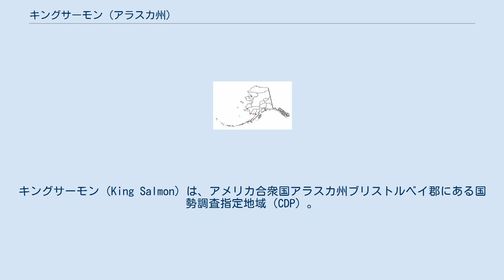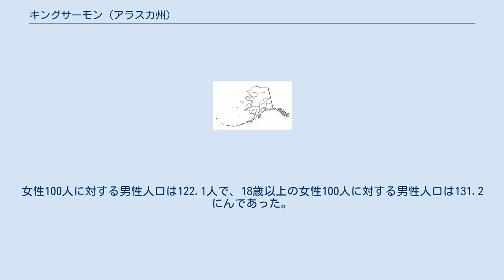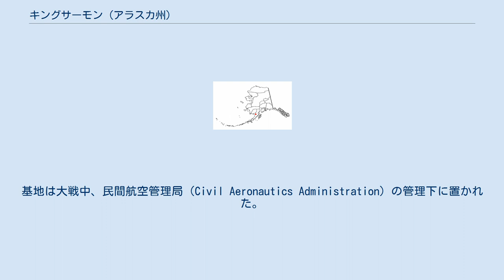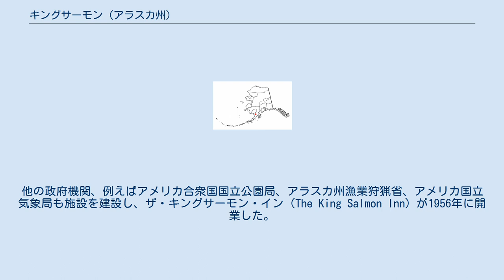キングサーモン (アラスカ州)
キングサーモン（King Salmon）は、アメリカ合衆国アラスカ州ブリストルベイ郡にある国勢調査指定地域（CDP）。
2010年に行われた国勢調査によると、人口は374人である。
隣接するレイクアンドペニンシュラ郡の郡庁所在地であるが、キングサーモンが所属するブリストルベイ郡の郡庁所在地ではない。
ブリストルベイ郡の郡庁はナクネクに置かれている。
 キングサーモンはアラスカ半島を流れるナクネク川の北岸に位置し、郡庁所在地のナクネクから上流へ約25 km (16 mi)遡ったところにある。
アメリカ合衆国国勢調査局によれば、キングサーモンの総面積は171.0平方マイル (443 km2)であり、そのうち陸地が169.6平方マイル (439 km2)、水面が1.4平方マイル (3.6 km2)（総面積の0.82%）を占める。
 キングサーモンは亜寒帯気候 （ケッペンの気候区分では Dfc）に属する。
特に厳寒期において、キングサーモンの気温は亜寒帯海洋性気候に属するアラスカ半島の地域に比べるとより穏やかである。
冬季の平均気温は近隣の国内諸都市、例えばノースダコタ州ファーゴ と比べても温和である。
アラスカ州の点在的永久凍土帯の南限からわずかに下に位置する。
キングサーモンと反対側の山側で大半の降水をもたらすため、多量の湿気を含むアリューシャン低気圧の影響は小さい。
 2000年の国勢調査によれば、人口は442人、196世帯、105家族が居住していた。
人口密度は2.6人/平方マイル（1.0人/km2）であった。
343軒の住宅があり、住宅密度は1平方マイルあたり2.0軒（1km2あたり0.8軒）であった。
人種構成は66.29%が白人、1.13%が黒人またはアフリカ系アメリカ人、28.96%がネイティブアメリカン、0.23%（1人）がアジア系、0.23%がその他の人種で、3.17%は混血であった。
0.45%はヒスパニックまたはラテン系アメリカ人であった。
 全196世帯のうち30.1%は18歳未満の子供がおり、44.4%が夫婦で暮らし、 4.6%は夫のいない女性世帯主の世帯、46.4%は家族のいない世帯であった。
全世帯の41.3%が個人世帯であり、1.5%は65歳以上の高齢者独居世帯であった。
平均世帯構成人員は2.26人、平均家族構成人員は3.17人であった。
 年齢構成は、18歳未満が26.2%、18 - 24歳が7.0%、25 - 44歳が35.7%、45 - 64歳が28.1%、65歳以上が2.9%であった。
平均年齢は38歳であった。
女性100人に対する男性人口は122.1人で、18歳以上の女性100人に対する男性人口は131.2にんであった。
 世帯の平均収入は54,375ドルで、家族のそれは64,375ドルであった。
男性の平均収入が45,000ドルだったのに対して女性は35,500ドルであった。
1人あたりの平均所得は26,755ドルであり、約8.8%の家族と人口の12.4%は貧困線以下であり、うち17.5%は18歳以下の子供と65歳以上の高齢者がいた。
 1930年代、アメリカ合衆国政府は後にキングサーモンと呼ばれる地に航空保安サイロを建設した。
第二次世界大戦初頭、アメリカ陸軍航空軍はサイロの周辺に空軍基地を設置した。
基地は大戦中、民間航空管理局（Civil Aeronautics Administration）の管理下に置かれた。
 1940年代と1950年代にアメリカ陸軍工兵司令部はキングサーモンからナクネクに至る25 km (16 mi)の長大な道路を建設した。
他の政府機関、例えばアメリカ合衆国国立公園局、アラスカ州漁業狩猟省、アメリカ国立気象局も施設を建設し、ザ・キングサーモン・イン（The King Salmon Inn）が1956年に開業した。
キングサーモンは行政、交通、サービス、釣り、ベニザケ流通の拠点として発達した。
 1993年に空軍基地は閉鎖となり、アンカレッジに拠点を置くチュガッチ・フェデラル・ソリューション社（Chugach Federal Solutions, Inc.）の管理下に置かれている。
公共用空港としてキングサーモン空港が現在、機能している。
また、超二重極光レーダ網（SuperDARN）のサイトがキングサーモンにある。
 2010年に、実行段階まで進んでいたイスラーム系のホームグロウン・テロリズムにアメリカ国立気象局の男性職員とその妻が関与していたこ...